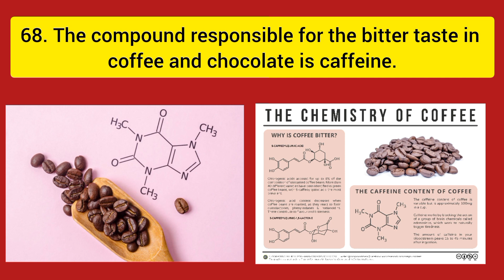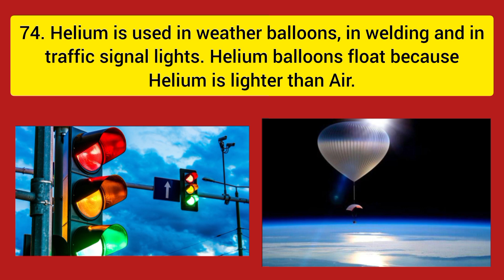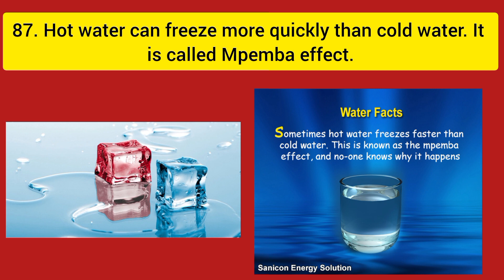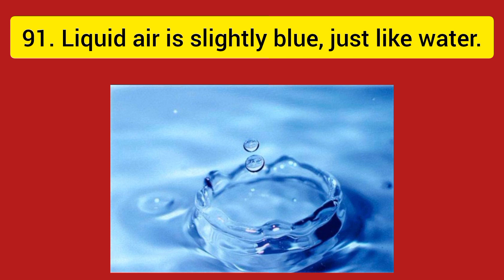Amazing Facts About Chemistry | Part 3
In this video I cover some amazing Facts about Chemistry. I hope you will like it..